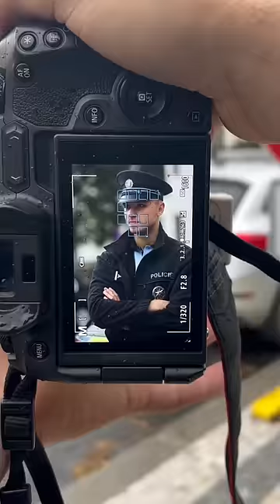The best CZ police in the world